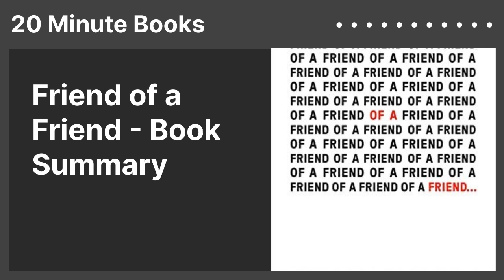Friend of a Friend - Book Summary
"Understanding the Hidden Networks That Can Transform Your Life and Your Career"
for free 🗒️
Author: David Burkus
Category: Career & Success